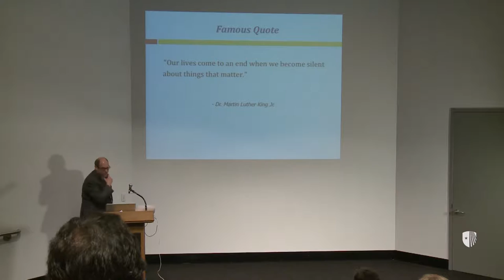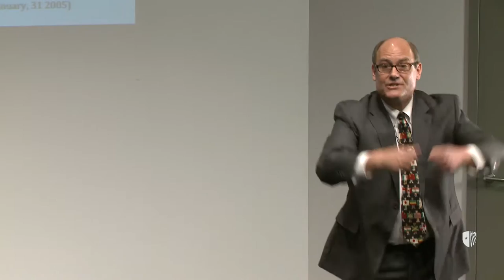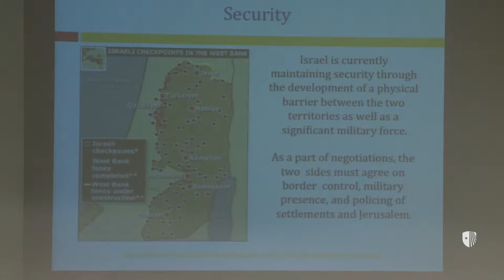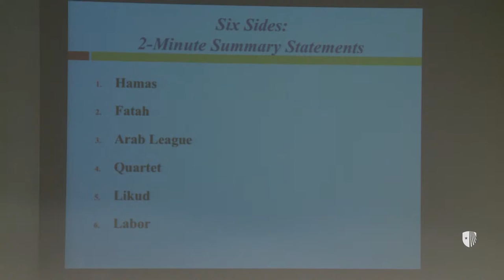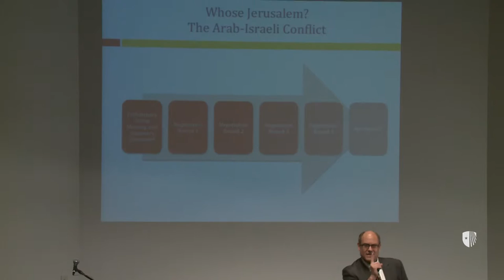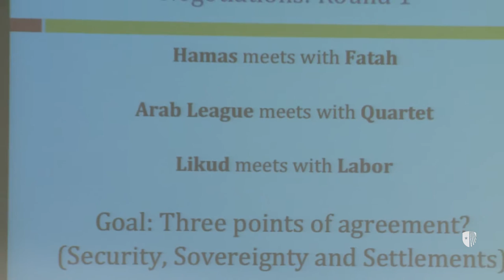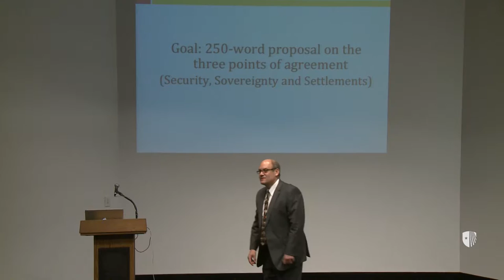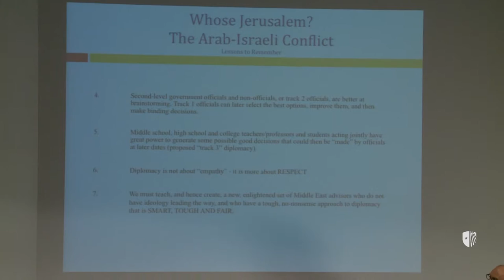Provost's Lecture: Carl Hobert on Global Literacy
Carl F. Hobert directs Boston University’s Global Literacy Institute and is the author of the bestseller Raising Global IQ: Preparing Our Students for a Shrinking Planet. He is founder and executive director of the Axis of Hope Center for International Conflict Management and Prevention, a Boston-based nonprofit organization that offers conflict-resolution simulation workshops for public and private school students, educators, parents and for executives around the world.

Abstract: This generation of college students is increasingly interested in learning about international crises, from the war in Syria to global warming and beyond. But in order to teach students how to devise solutions to these often-complex problems, Hobert argues that they need both in-class and in-the-field experience. Hobert explores how he does this effectively in his “Educating Global Citizens” course.